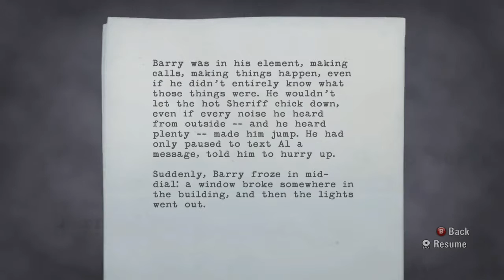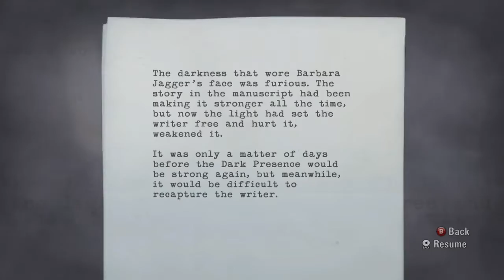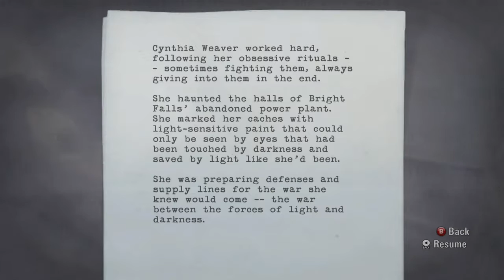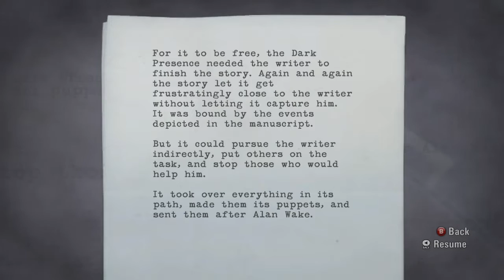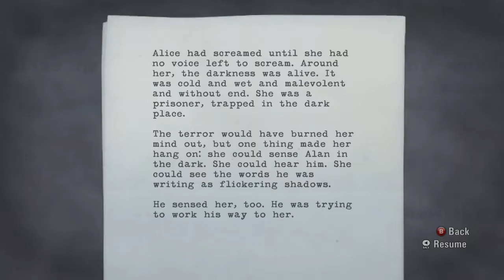Were going to a helicopter / Alan Wake part 12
Barry, you look ridiculous.